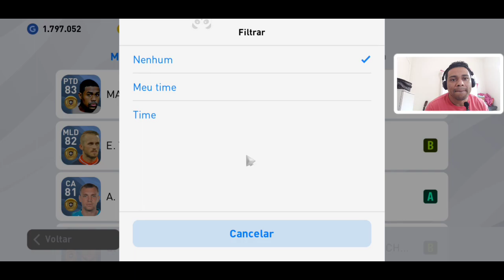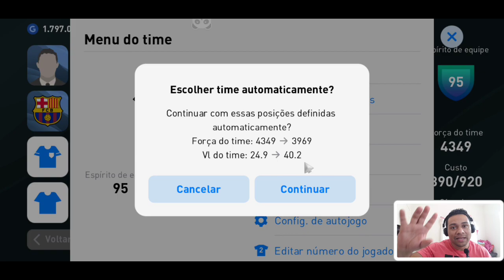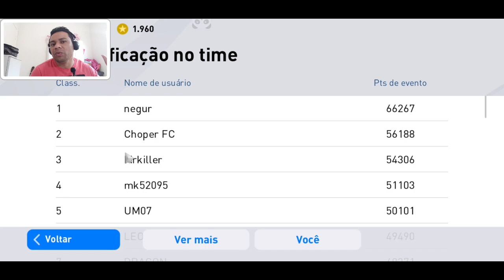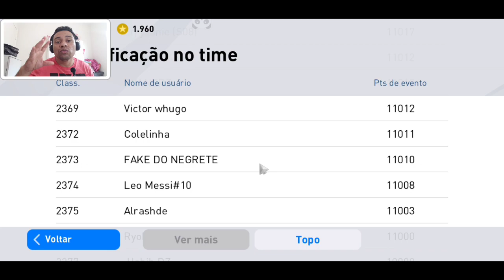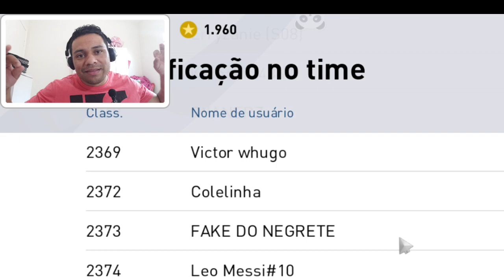PES 2020 MOBILE | COMO GANHAR MYCLUB, SUBIR NO RANKING E SE TORNAR UM PRÓ PLAYER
Coupe The Grand Affair Hip Hop e Rap Inspirado 3:35

Sleeplessness The Brothers Records Hip Hop e Rap Calmo

Triumph Yung Logos Hip Hop e Rap

A to the O Diamond Ortiz Hip Hop e Rap

Bouncey The Grand Affair Hip Hop e Rap Vibrante

Scratch the Itch Quincas Moreira Hip Hop e Rap

Versace Beat Yung Logos Hip Hop e Rap

Bizzie The Grand Affair Hip Hop e Rap

Anthem The Grand Affair Hip Hop e Rap

Complicate ya Otis McDonald Hip Hop e Rap

I Did That Diamond Ortiz Hip Hop e Rap Inspirado

Bit Coin Otis McDonald Hip Hop e Rap

Valerie Plain Rondo Brothers Hip Hop e Rap

Mission Start The Brothers Records Hip Hop e Rap

Relaxer The Grand Affair Hip Hop e Rap

Beach House Text Me Records / Bobby Renz Hip Hop e Rap

The Night Before Text Me Records / Bobby Renz Hip Hop e Rap